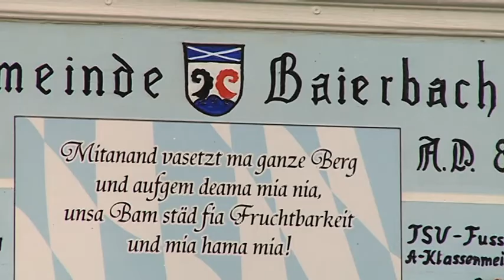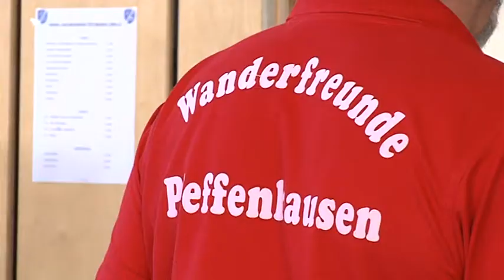20141006 BE Benefizwanderung Baierbach 10436862 06 10 14